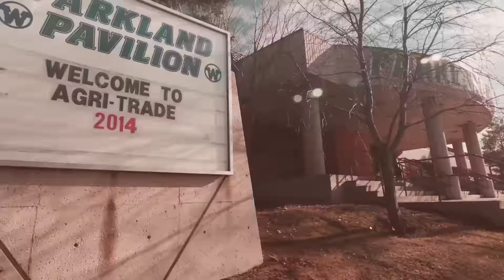Agri-Trade 2014 Wrap Up Video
Didn't make it to Agri-Trade 2014?  Watch here for a quick wrap up of the show!